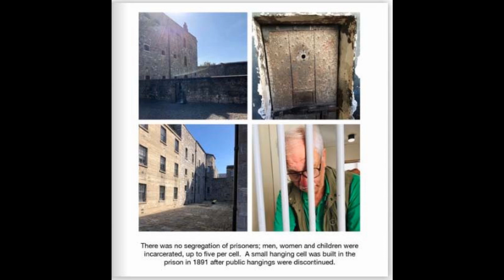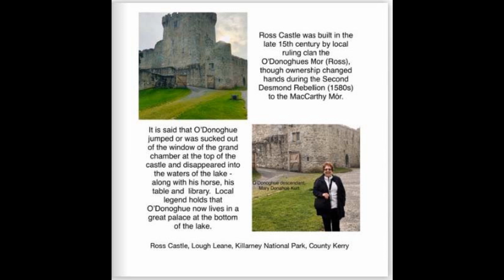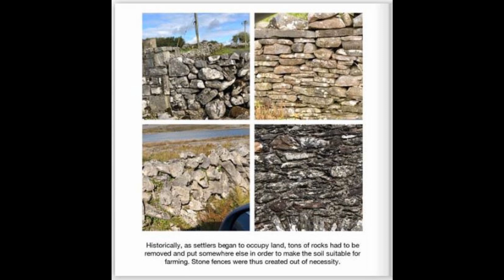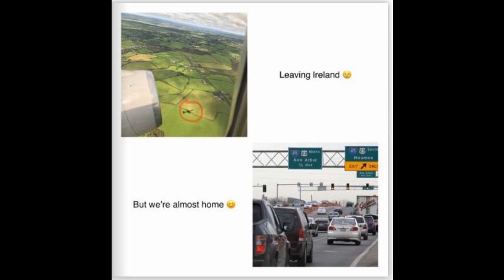ireland picture book with music 11 29 19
Ted and Mary Ireland trip